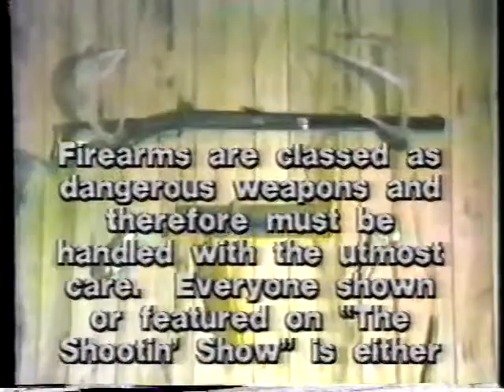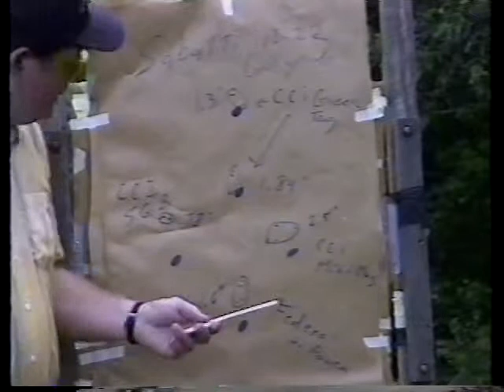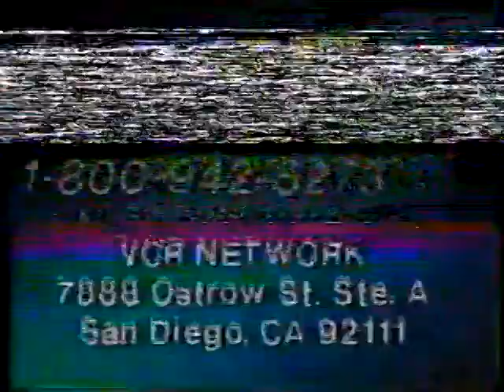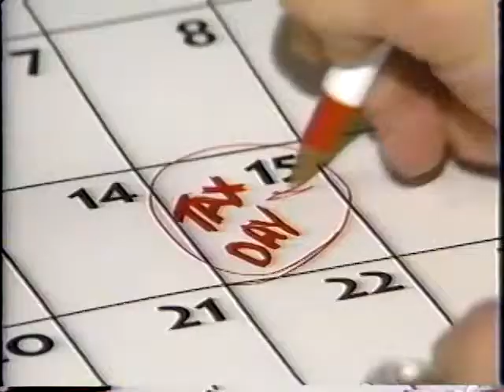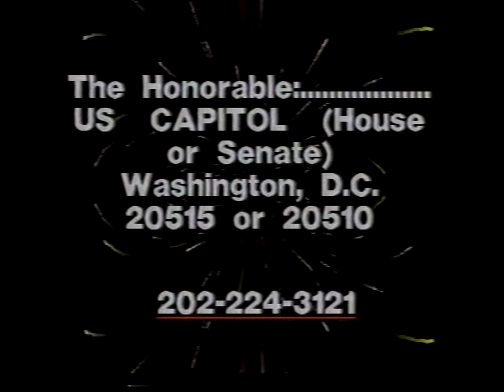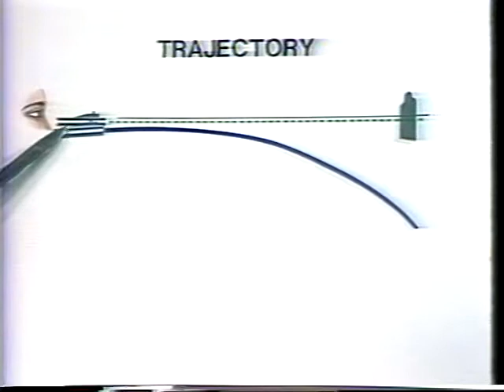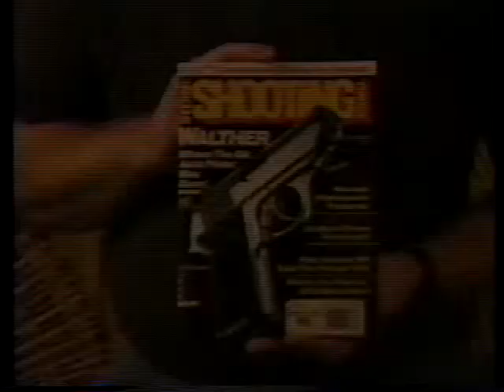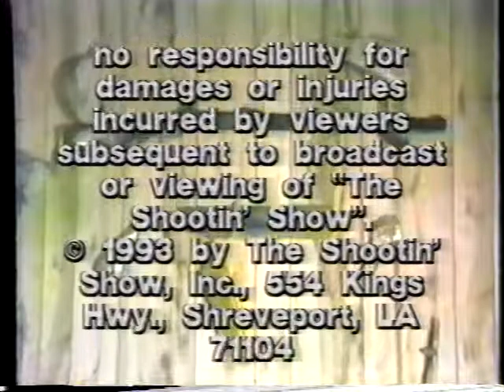Johnny Rowlands Shootin Show 07 08 1993 Art Alphin